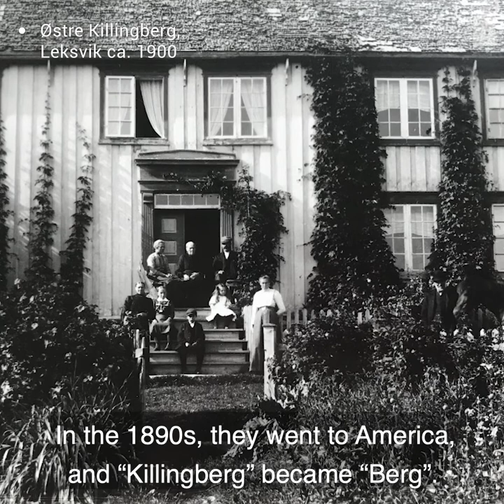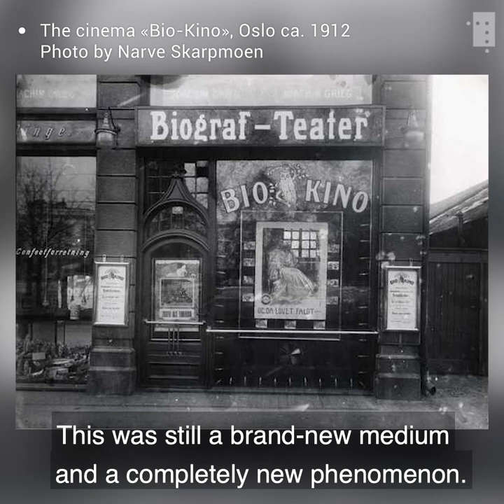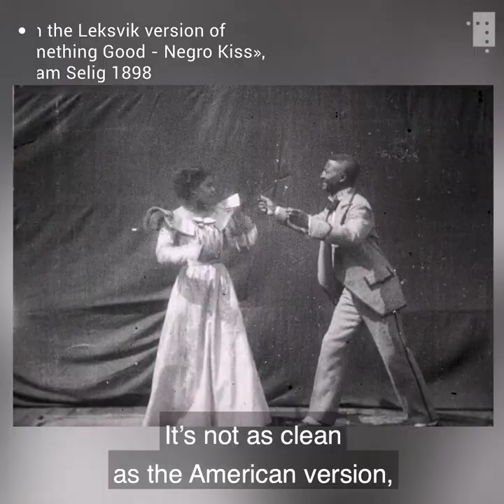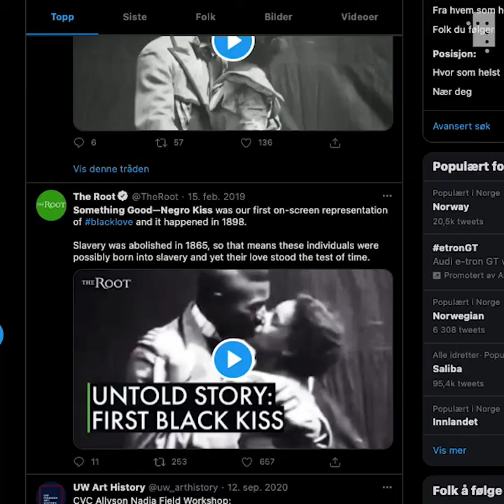The Leksvik kiss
First ever African-American screen kiss discovered in the National Library of Norway.

The first on-screen kiss between two African-American actors has been discovered in the collections of the National Library of Norway. The clip is a unique version of Something Good – Negro Kiss from 1898, which went viral after it was rediscovered in the US.

A print of the film, which was directed by the film industry pioneer William Selig, was taken to Norway by a young man from the small coastal village of Leksvik in Trøndelag county.